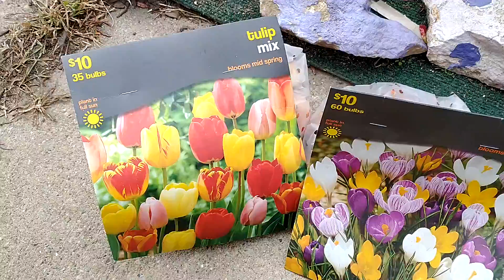UNA EXCELENTE MAÑANA PARA PLANTAR